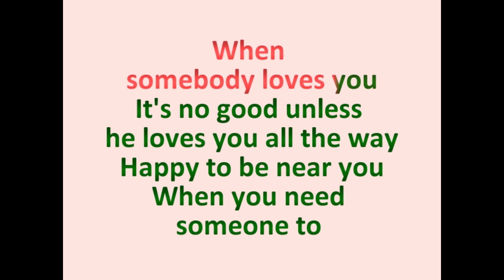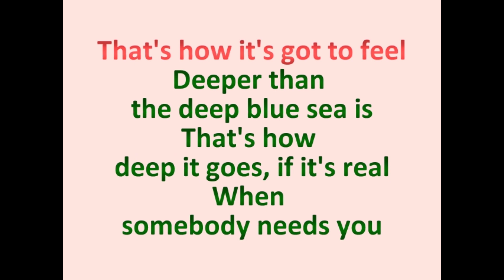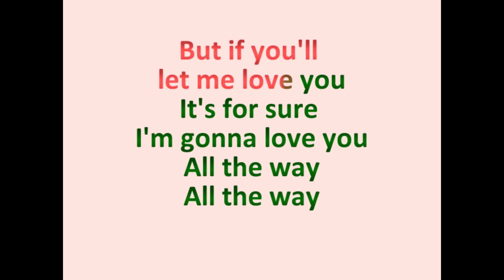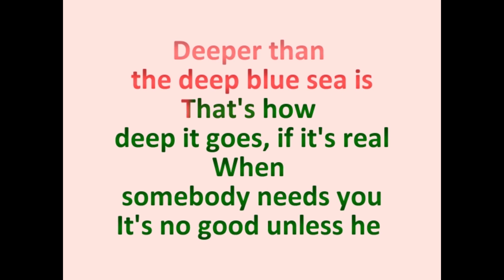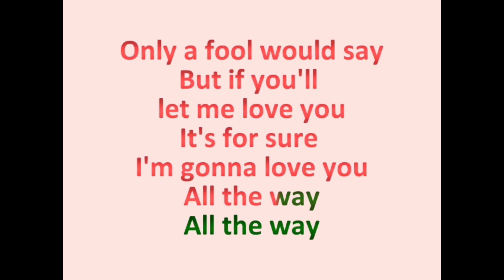All The Way with melody